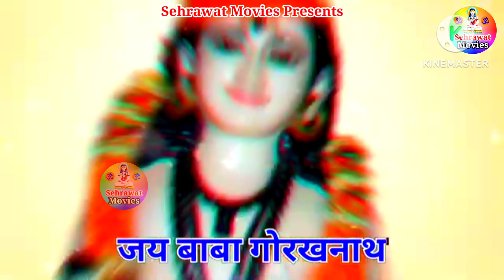12 बरस की सोवै था निंद्रा मै,,,संजय सिंहमार।। Gorakh Nath Bhajan 2023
✍  Title :- 12 baras ki sov tha nidra m

🎤 Singer :- Sanjay Sinhmar

✍  Writer :- Nath ke deewane

♞  Cinematography :-  Satish kumar

( ͡❛ ͜ʖ ͡❛)  Art Designer :- Satish kumar
98120_62466

🎼  Edit & DI Colourist :-DOP... By- Satish Kumar

⚜️  Directed By :-  Satish kumar

🌹  Spl. Thanks :- Satish kumar and all team

ⓒ  Label & Copyrights :-Sehrawat movies

⌚  Aashirwad :- Guru Gorakh nath ji